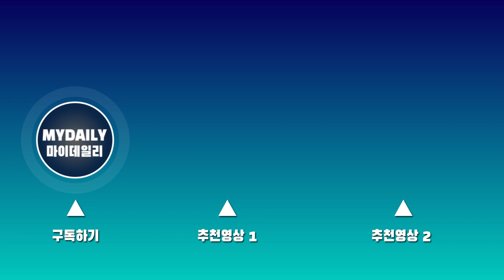[한승윤:Han Seung Yun] "싱어게인 이후? 음악작업과 필라테스 배웠다"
'싱어게인' 출신 가수 한승윤이 15일 오후 서울 홍대 구름아래소극장에서 진행된 첫 번째 미니앨범 '러벤더(Lovender)' 쇼케이스에서 싱어게인 이후 근황을 전했다.

한편, 앨범과 동명의 타이틀곡인 'Lovender'는 2000년대 브릿팝을 연상케 하는 작품으로, 사랑이 끝났음을 애써 외면하며 이별을 거부하는 남자의 마음을 묵직하고 몽환적인 밴드 사운드로 풀어낸 모던 록 발라드 넘버다.